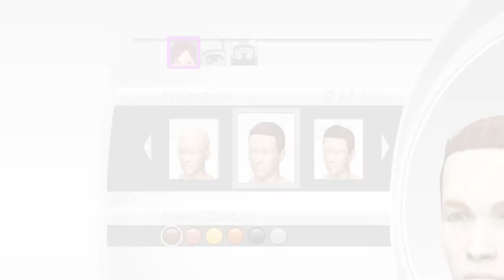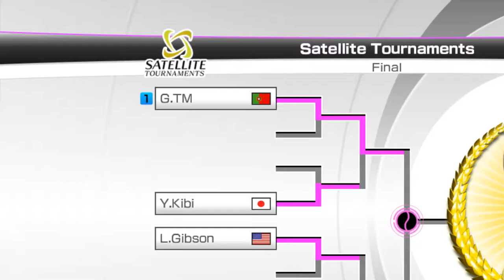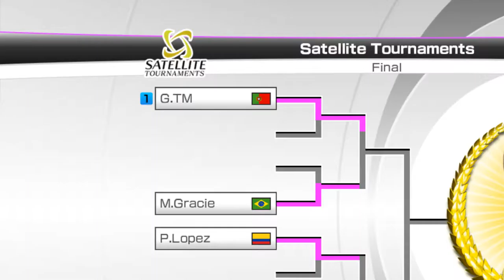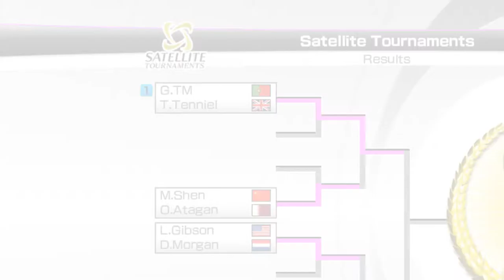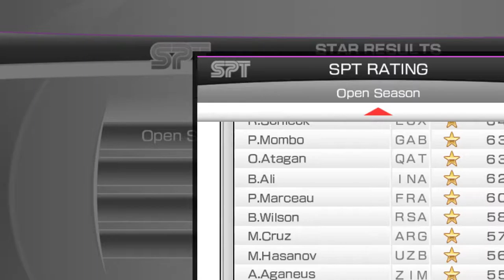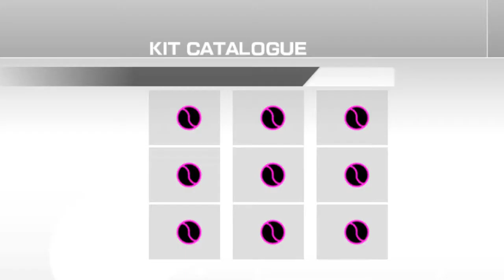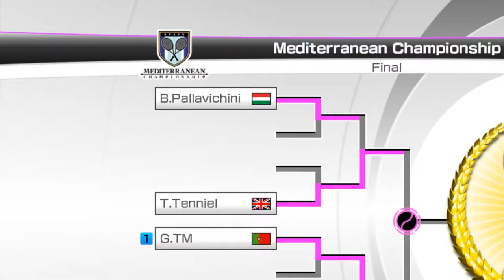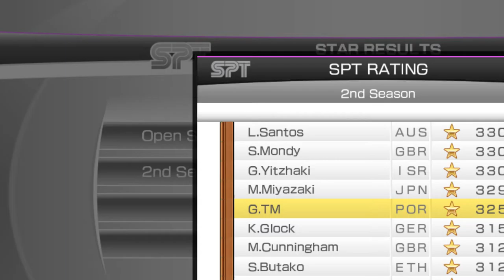Virtua Tennis 4 - Part 1